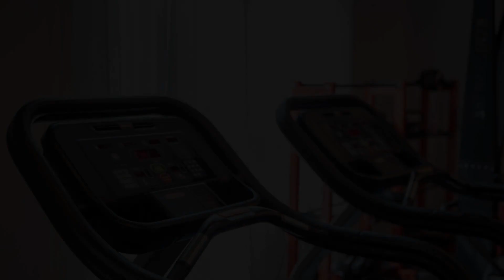Holiday Inn Express Shanghai New Jinqiao, an IHG Hotel, Shanghai, China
About Property:
Holiday Inn Express Shanghai New Jinqiao is located in Pudong New Area, only 800 m from Jinjing Road Subway Station (Line 12). Free WiFi access is available in all areas.
It takes about 1 hour by car to Hongqiao Railway Station and 45 minutes by car to Pudong International Airport. South Waigaoqiao Free Trade Zone is 5.5 km away.
Each guest room is fitted with a flat-screen TV, safety deposit box and ironing facilities. A hairdryer and free toilet...
Property Type: Hotel
Address: No. 450 Jiaqiao Road, Pudong, 201206 Shanghai, China
Searching For
1. Holiday Inn Express Shanghai New Jinqiao - an IHG Hotel - Shanghai - China
2. Holiday Inn Express Shanghai New Jinqiao - an IHG Hotel - Shanghai - China Address
3. Holiday Inn Express Shanghai New Jinqiao - an IHG Hotel - Shanghai - China Rooms
4. Holiday Inn Express Shanghai New Jinqiao - an IHG Hotel - Shanghai - China Amenities
5. Holiday Inn Express Shanghai New Jinqiao - an IHG Hotel - Shanghai - China Offers and Deals
Audio Credit:
Track Title: Blank Slate
Artist: VYEN